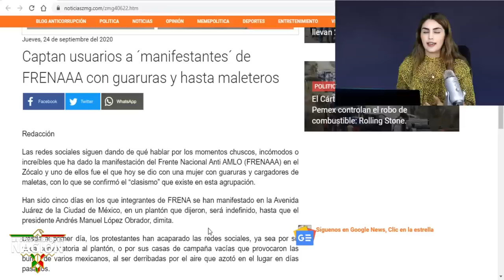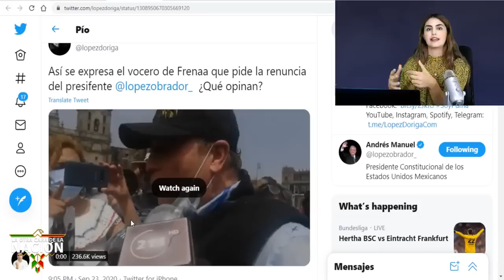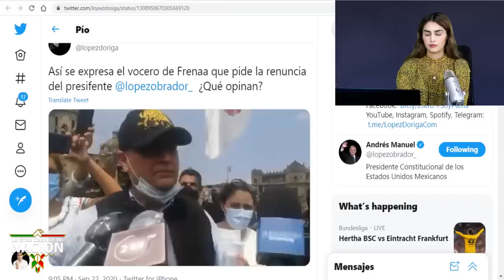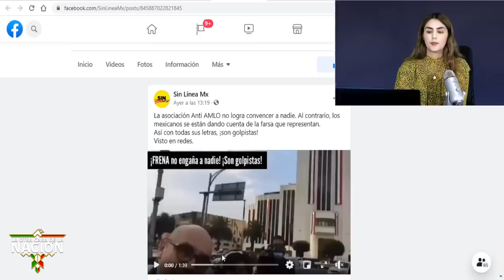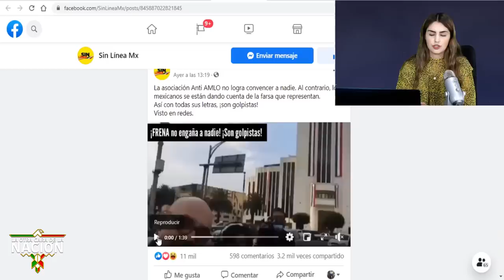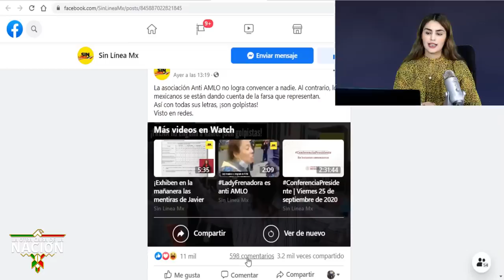Con Fuska En Mano y Con Guardaespaldas, Así Reparten Tortas Los Del Frenaa!!Así Amedrentan!!